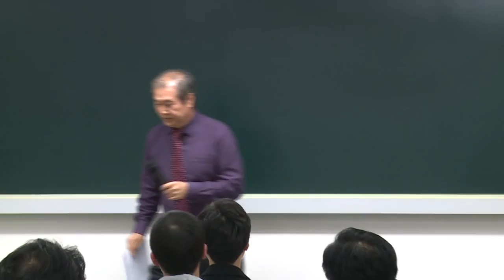2017년 대비 손해사정사 자격증설명회 ② - 대인실무의 오용환 교수